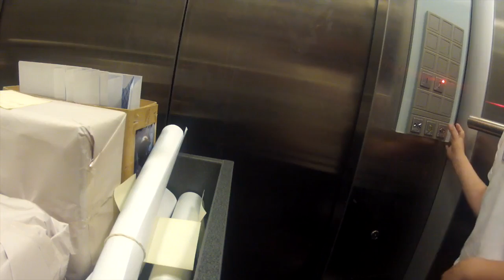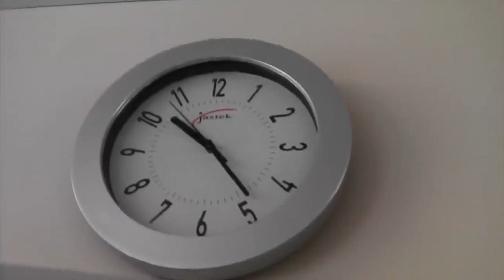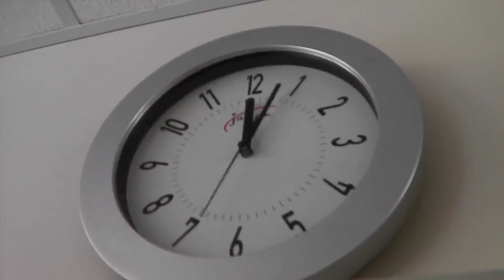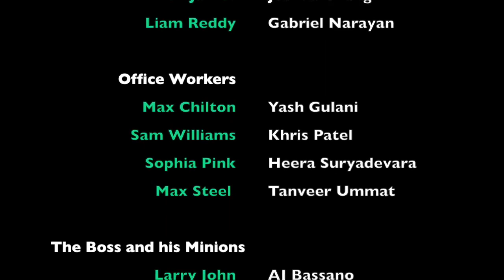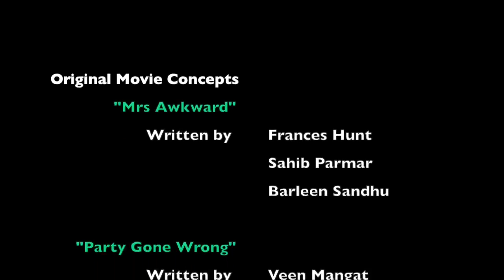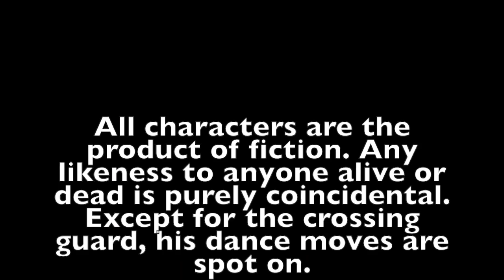11LZ 15Take Two Mrs Awkwards Birthday